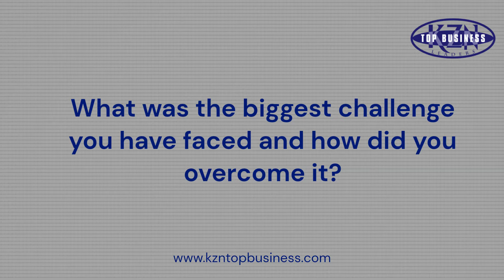Elvis Louis Green - KZN Top Business Leaders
Elvis Louis Green shares his journey from being a Boilermaker apprentice to becoming the Managing Director of DN Engineering. He emphasizes the importance of hard work, adaptability, and community impact in his career. Facing challenges like the 2008 financial crisis, he highlights the value of communication and perseverance. Elvis prioritizes his team's motivation and unity in navigating conflicts. His vision for the future involves leveraging opportunities in KZN through collaboration and growth. Inspired by his family and the potential for positive change, Elvis lives by the principle of sowing positivity for a bountiful future.

Businesses Need To Tell Good Stories
KZN Top Business Portfolio, published since 1998. In analysing the successful companies profiled in the KZN Top Business Portfolio, there was a common thread running through each of their achievements and that was effective leadership.

The overall vision is to network successful people with successful people and ultimately encouraging other people to become successful through their stories.

Learning about some of the various factors that have motivated these men and women, and driven their careers, has been a very rewarding undertaking.